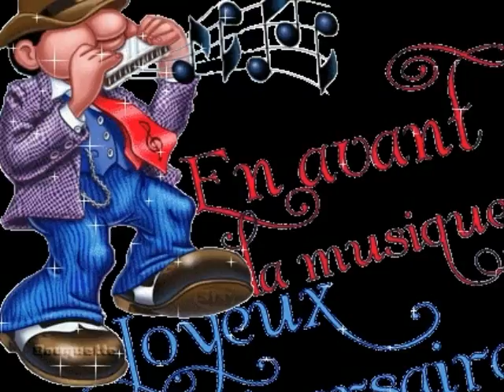joyeux annif loulou